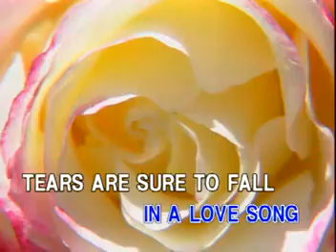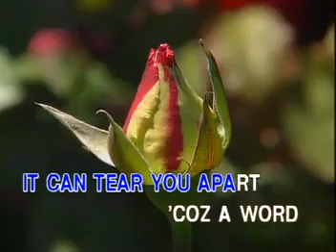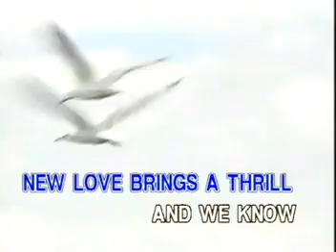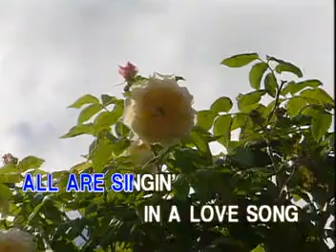12. A LOVE SONG - Kenny Rogers / Lee Greenwood | Peak Music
VCD Title: Folk, Mellow Rock, & Country Songs, Volume 4
Release Date: April 30, 1999
Catalog No.: VCD-W-333
Record Label: Peak Music / Vicor Music Corporation